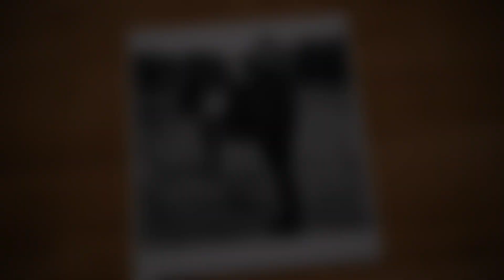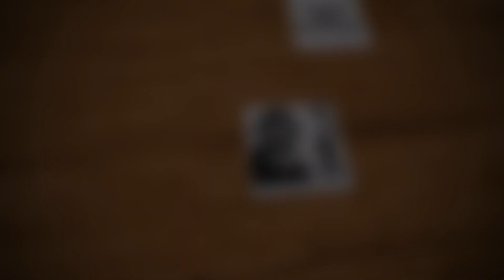Egg Run 2023, Vlog 26.03.23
Very busy day today, gave Skye a skip out and Haynet, Great turn out at this year's Egg Run, love watching all of the motorbikes get ready to leave